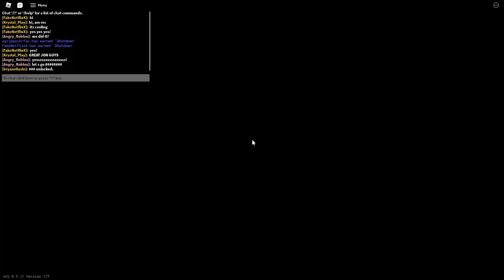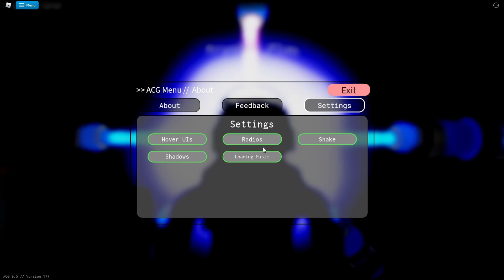A Core Game (Alpha 0.5)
This is a simple core game.